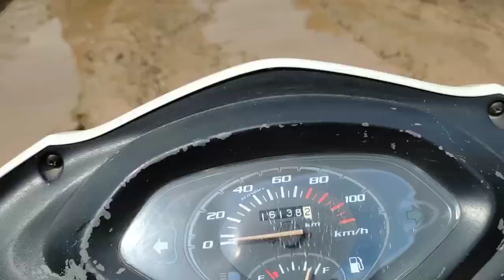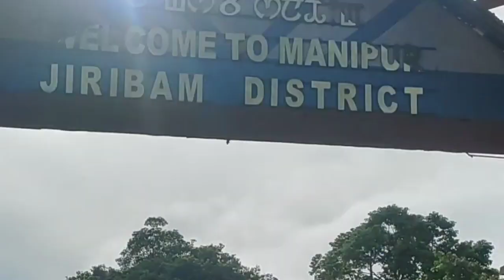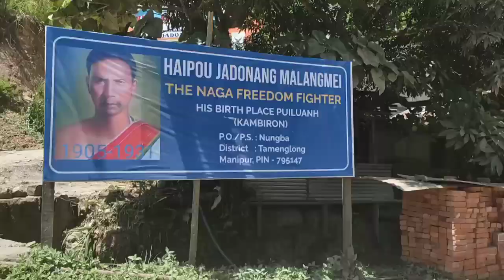MY FIRST EXPERIENCE VLOGS ❤️Haflong To Tamenglong District (Manipur)284.5km By HONDA ACTIVA 115cc🤭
MY BRIEF INTRODUCTION:

Name:Kiram Pame

Age:24

Birthplace and Home Town: Haflong Assam

Qualification:BA

Occupation: Entrepreneur

I started my youtube channel and uploaded my 1st Vedieo on 1st September Thursday 2022